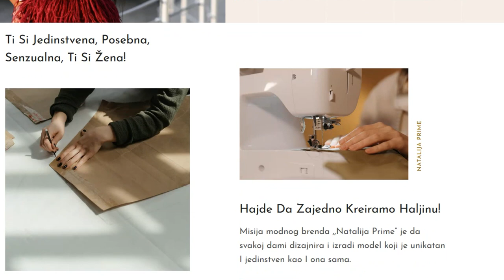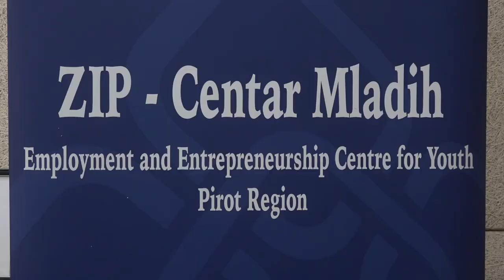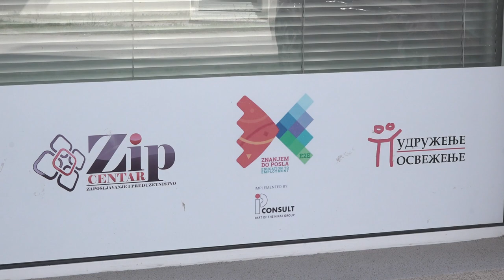DIGITALIZACIJA MALIH I SREDNJIH PREDUZEĆA